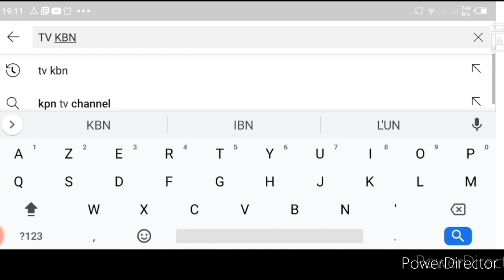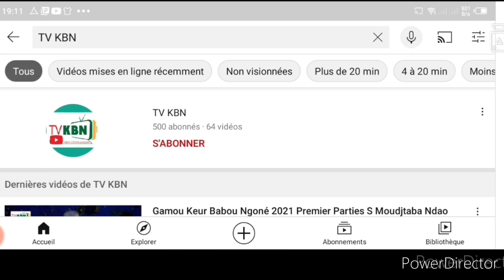Gamou Keur Babou Ngoné 2021 4émes Parties S.moustapha Ndao A'suivre 5émes parties